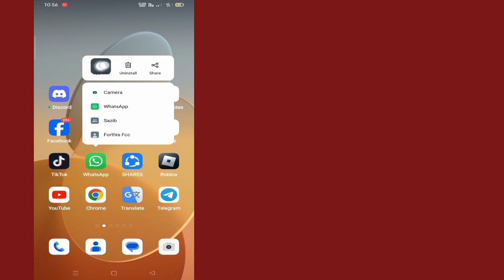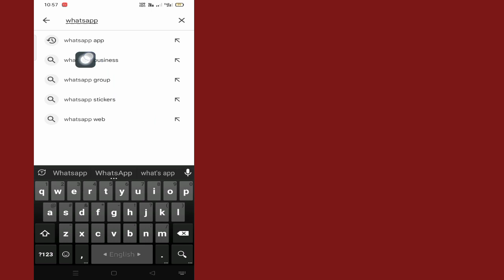How to Fix WhatsApp We couldn't sendan SMS to your number | Please Check Your Number Tri Again Error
How to Fix WhatsApp We couldn't send
an SMS to your number | Please Check Your Number Tri Again Error

In This Video I Will Show You How to Fix WhatsApp We couldn't send an SMS to your number | Will Show You The Easiest Proces To Please Check Your Number Tri Again Error

So Keep Watching The Full Video Without Skipped To Learn 2 To How to Fix WhatsApp We couldn't send an SMS to your number